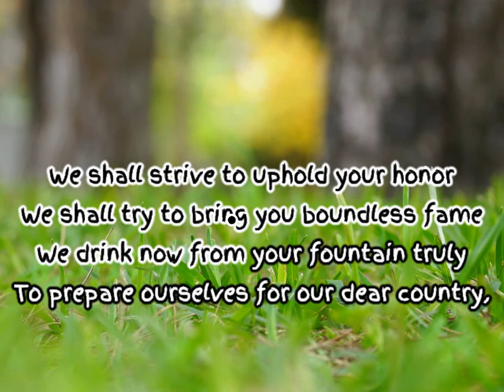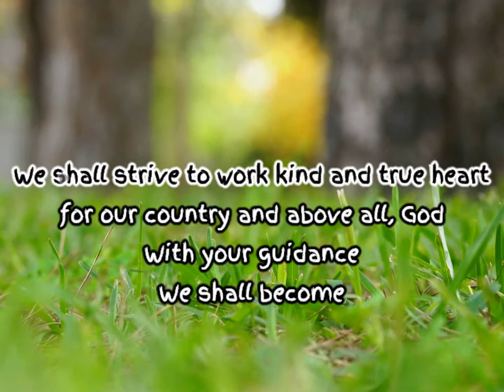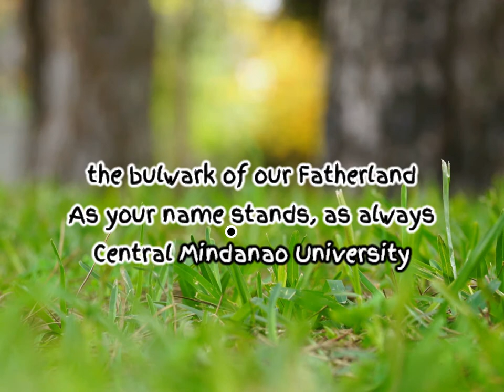Central Mindanao University | CMU Hymn by Angelina S. Espina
CMU Hymn by Angelina S. Espina karaoke version

Oh! C.M.U.
Our Alma Mater Beloved
We greet you, dear
We your sons and daughters all,
We shall strive to uphold your honor
We shall try to bring you boundless fame
We drink now from your fountain truly
To prepare ourselves for our dear country,
We shall strive to work kind and true heart
for our country and above all, God
With your guidance
We shall become the bulwark of our Fatherland
As your name stands, as always
Central Mindanao University

If you have any request  for a song you want to make into a karaoke version please do comment bellow. I will try my very best to make it with you.

This is my first video for this channel.